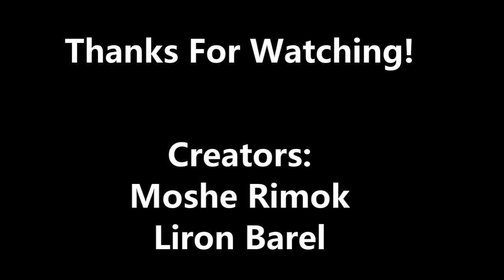VolcanoRun Trailer - 2021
VolcanoRun game created by moshe rimok and liron barel in unity for Game Development Course at the College of Managment